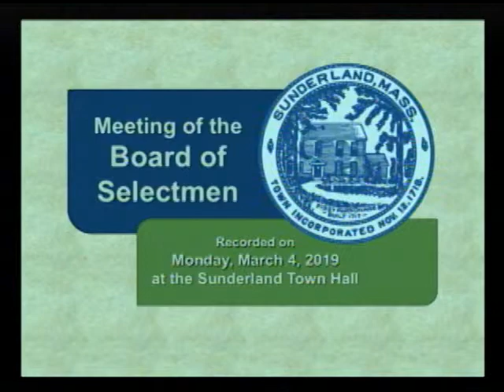Sunderland Selectboard - March 4, 2019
The regular meeting of the Sunderland Selectboard. Recorded March 4, 2019 at the Sunderland town offices